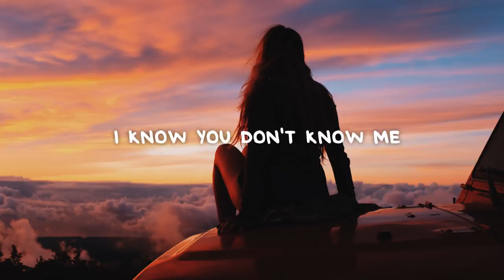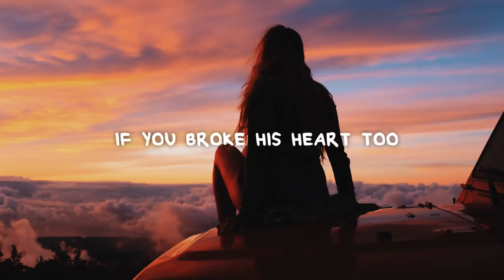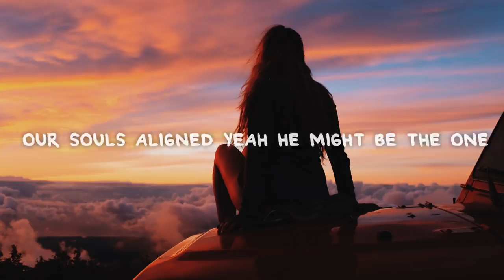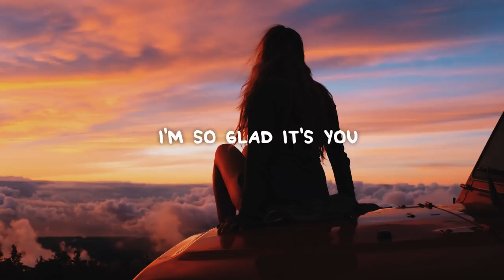Kate Vogel - Glad It's You (Lyrics)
📜 Lyrics:

I know you don't know me
But you know my name
When he talks about me
You don't know what to say
I didn't come to hurt you
Or steal him back away
You're beautiful and kind
Something bout you just feels right to me
Life's a long and twisted road
That's just how it goes
Everyone needs someone there to be
Shelter when the storms blow through
I'm so glad it's you
Probably says I'm crazy
You know that isn't true
He'd say the same about you
If you broke his heart too
I don't even blame him
The healthy thing to do
Is start with someone new
I see it in your eyes
I met a guy and I think this is love
Our souls aligned yeah he might be the one
I see it in his eyes
He's gentle and he's kind
Something bout him just feels right to me